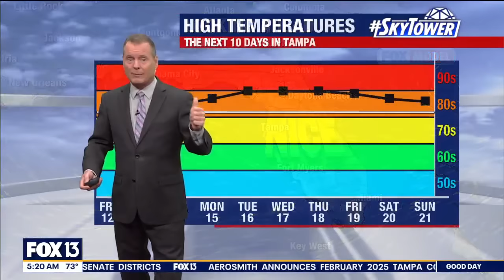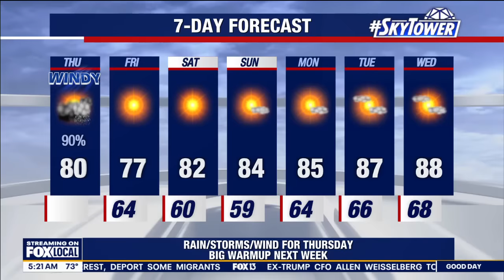Tampa weather | heavy winds, thunderstorms coming on April 11, 2024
FOX 13 Meteorologist Dave Osterberg previewed a line of storms and rain heading our way Thursday afternoon with a chance of some severe weather.